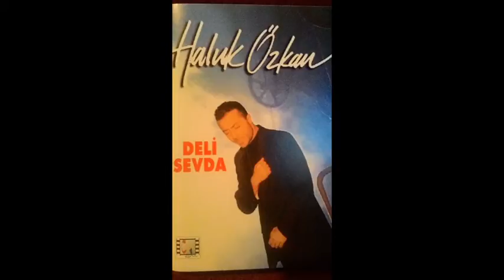Haluk Özkan - Sev Artık (1994 Deli Sevda) Albümü